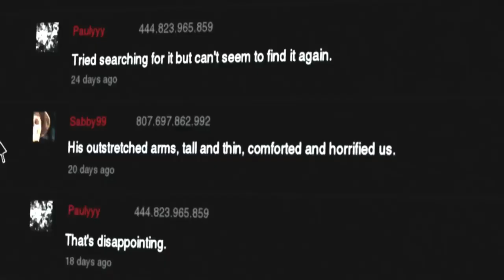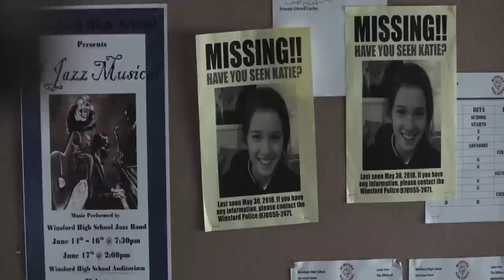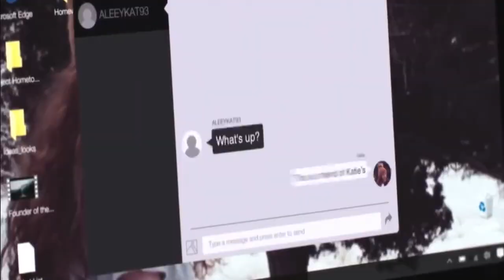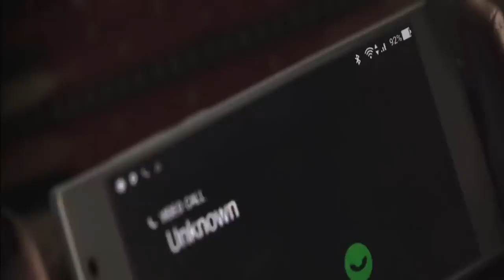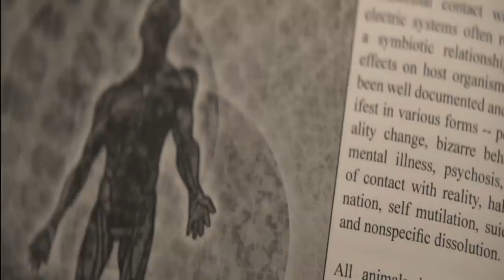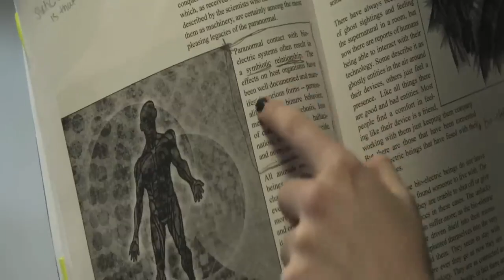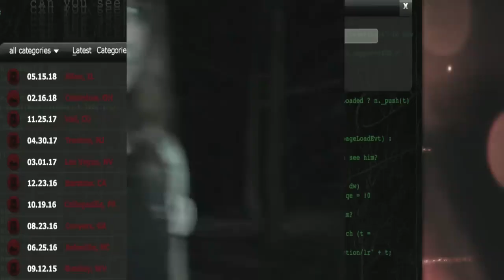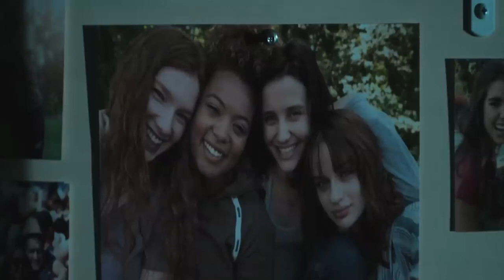Slender Man 2019 Film Explained in Hindi/Urdu | Slenderman's Story Summarized Hindi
Slender Man 2019 Horror movie explained in Hindi Urdu. The American Horror Thriller film “SlenderMan: Fear the Familiar” story summarized with a full ending in hindi explanation. The Plot is about four friends who are big fans of a horror figure on the internet called Slender-Man. They try to summon him, but nothing happens at first. Then, one of the girls suddenly disappears from her home. The others try to find her, but they are unsuccessful. Soon, the other three girls start to experience strange and terrifying, and large thorns start to grow out of her stomach. Another girl starts to see different shadows in the darkness. At night, one hears whispers and has nightmares about Slander Man. The friendship between the girls starts to break down as they deal with these events. These girls must find a way to stop Slender Man, who is slowly killing them one by one. Will they be able to save themselves? If I say so, this movie, although it was released in 2019, is still quite fresh today.